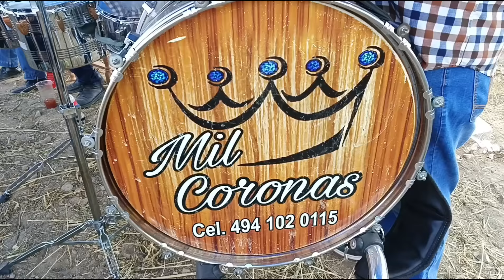27/10/24 Rodeo de socios Con Tamborazo Mil coronas en losjuarez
Con tamborazo fue el Rodeo de socios en Los Juárez, Jerez arnulfobarrios deparranda losjuarez jerez2024 rodeo fiesta y fiesta 🎉